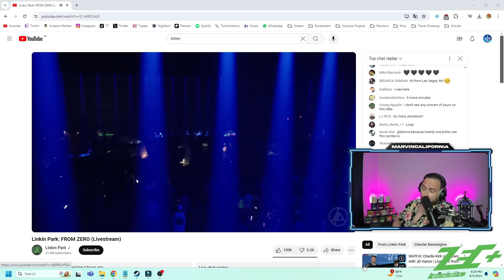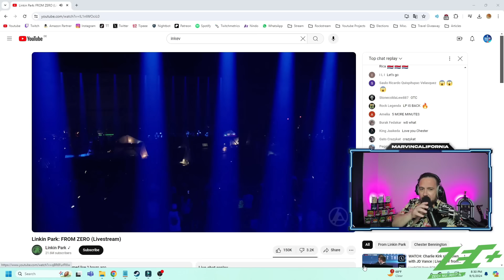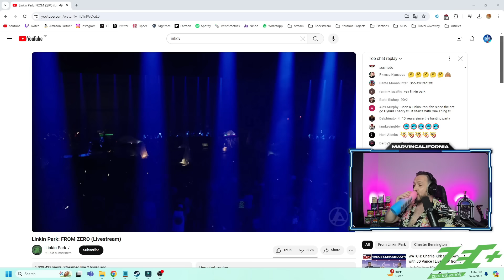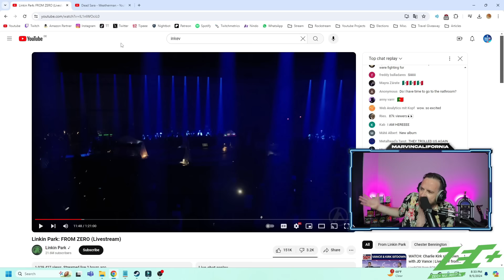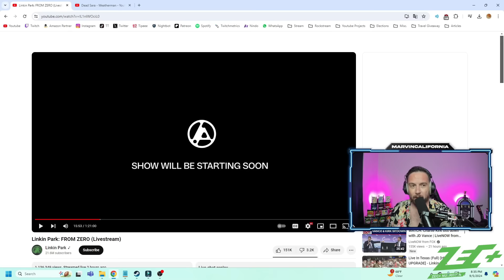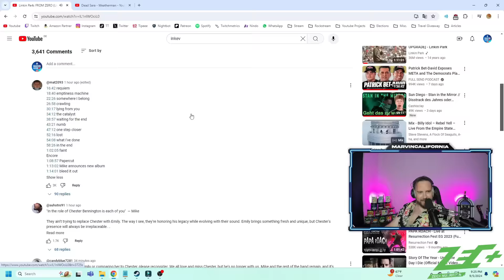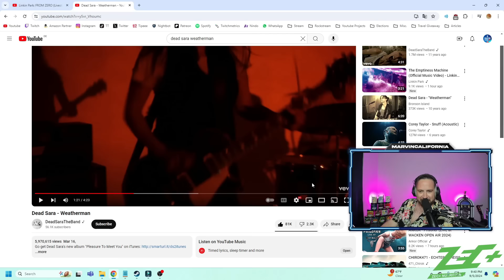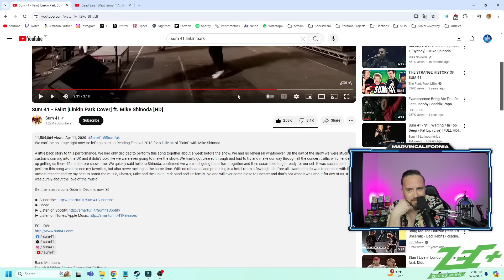LINKIN PARK sind zurück! ❌ Mit neuem Album & neuer Frontfrau, die absolut genial passt!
Mit dem Code "CALIFORNIA5" 5 Euro auf deine Erstbestellung bei meinem Partner Holy sparen

Mit dem Code "CALIFORNIA" 10% auf jede Bestellung bei meinem Partner Holy sparen